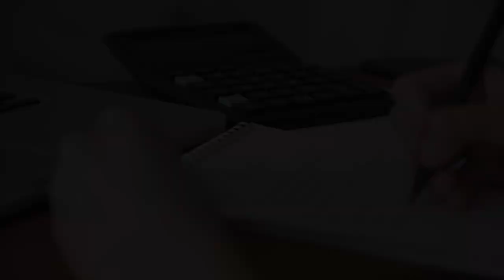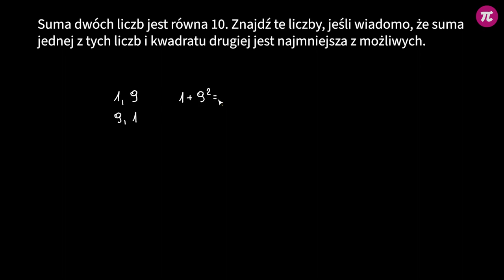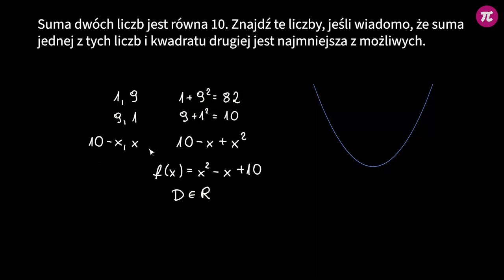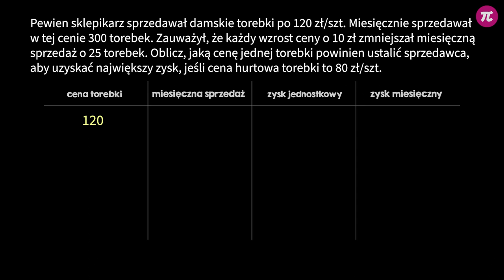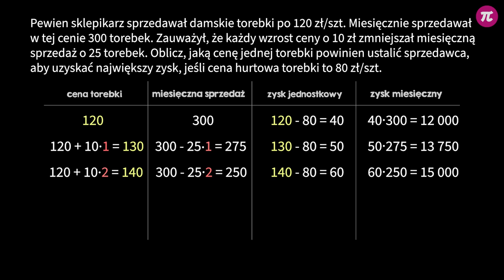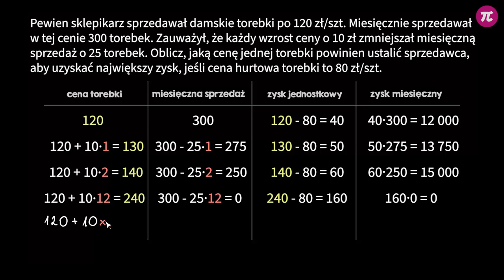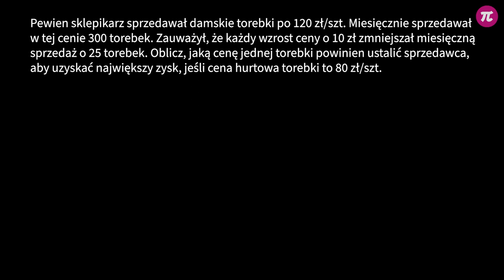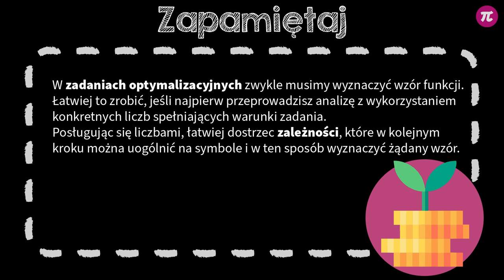Optymalizacja. Nie tylko geometria #4 [ Optymalizacja ]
Z tej wideolekcji dowiesz się:
 - jak optymalizować zyski,
 - jak wyznaczyć wzór funkcji na podstawie treści zadania.

PLAYLISTA
Ta wideolekcja jest częścią playlisty [ Optymalizacja ]:
Z tej playlisty dowiesz się, co to są zadania optymalizacyjne i jak je rozwiązywać. Zobaczysz, jak wyznaczyć wzór funkcji kwadratowej na podstawie treści zadania i jaki jest schemat postępowania w zadaniach optymalizacyjnych z algebry i geometrii, w tym osadzone w układzie współrzędnych.

Scenariusz: Dobrawa Szlachcikowska, Małgorzata Załoga
Lektor: Dobrawa Szlachcikowska
Konsultacja: Anna Soliwocka, Andrzej Pieńkowski
Grafika podsumowania: Dobrawa Szlachcikowska
Materiały: Dobrawa Szlachcikowska
Animacja: Magdalena Adamska
Opracowanie dźwięku: Aleksander Margasiński
Kontrola jakości: Małgorzata Załoga
Montaż: Dobrawa Szlachcikowska